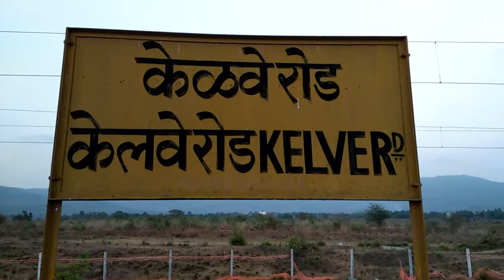JAMNAGAR TO SURAT TO BANDRA INTERCITY EXPREES WR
KELAVE ROAD STATION